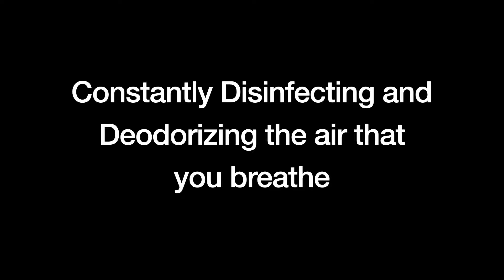ProMedUSA's AirPro-Mini - 900 gms of adjustable bipolar ionization or ionization with a bit of ozone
Tiny, sleek, effective! Our new AirPro-Mini gives you the choice of AtmosAir's bipolar ionization, or ionization with a bit of Ozone (15-120mg/hr) for those difficult to quickly remove odours.

And, with fully adjustable output.